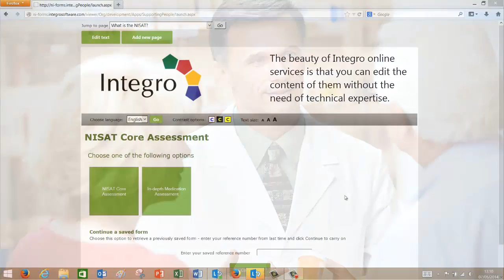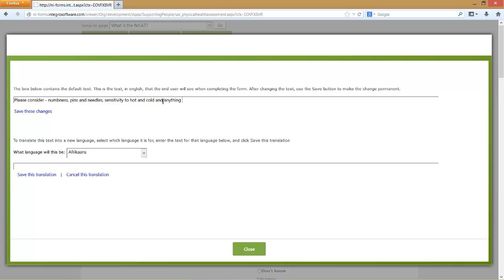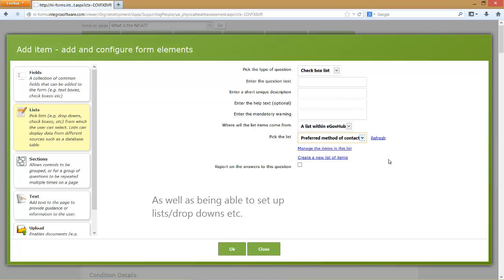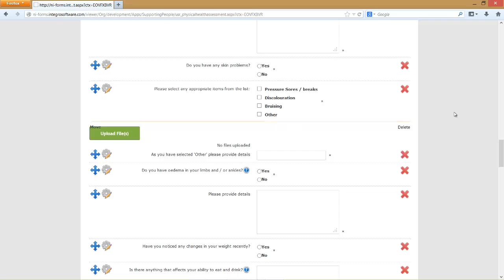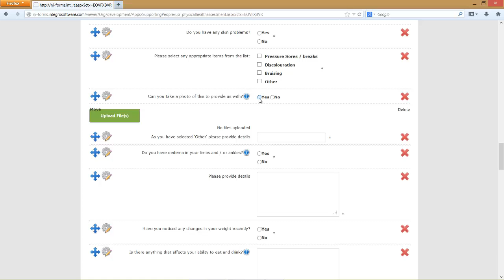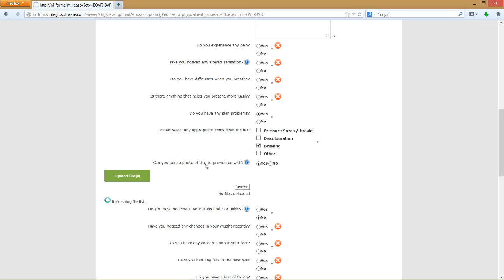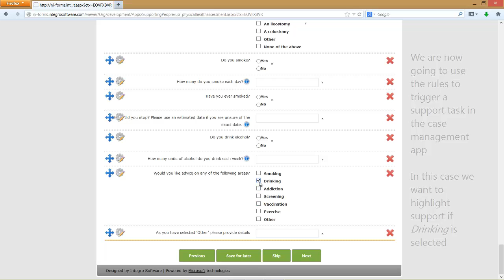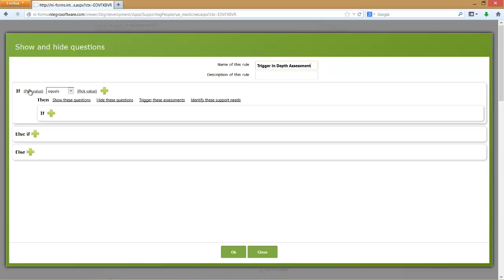NISAT Online - Semitae Customisation Capabilities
An illustration of the powerful customisation capablities present in Integro's online Semitae solution.